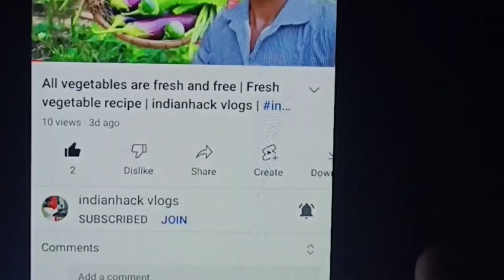Cast Net Fishing In Village With Natural Garaifish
tags.

hunting machhali pakdane ka Tarika
fishing hunting
how to catch fishing
fish pakadne ka idea
snakehead fish pakadne Ka Tarika
Sauar Machhali pakdane Ka Tarika
murrel fish pakadne Ka Tarika
Machhali wala video Fishing video
fishing in India
Machhali pakdane wala Machhali marne wala
Machhali ka chara fishing bite
rohu pakdane Ka Tarika
fish pakadne Ka Tarika
Bam fish catching silver carp fish
catfish catching
wallago Attu fishing Patan Fish Hunting
spoon fishing garai machli
American fish
loor fish catla fishing
mirgal fishing
Indian fishing fishing in India
Machhali Marne Ka Jugaad
Machhali pakdane Ka Jaal
Machhali kaise pakadte
taji kaise pakde,
fresh machi,
indianhack vlogs
indianhack